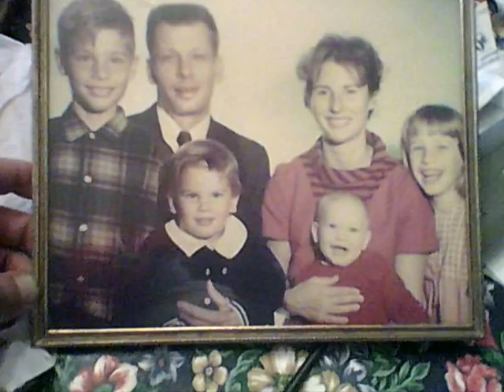I Wanna Go Back